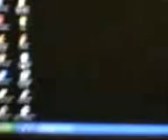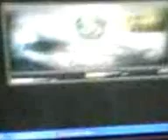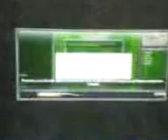Desculpa pelos serves lotados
ola pessoal so novo aki no youtube queria se vcs curtisem esse video :)